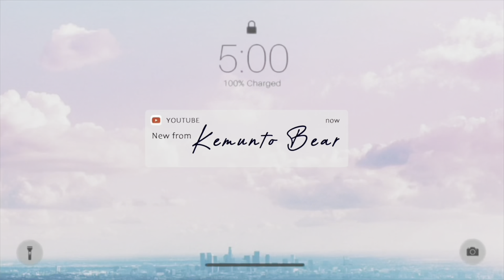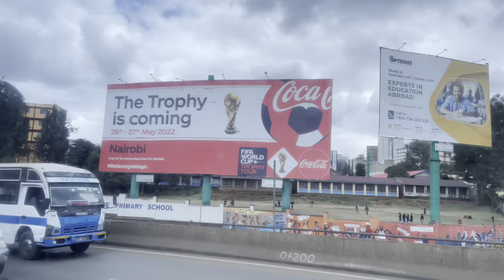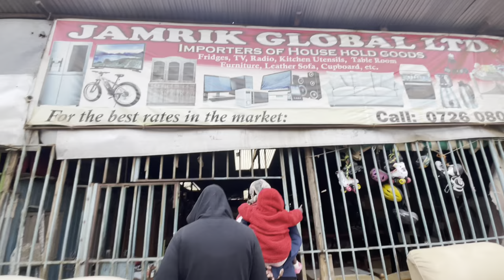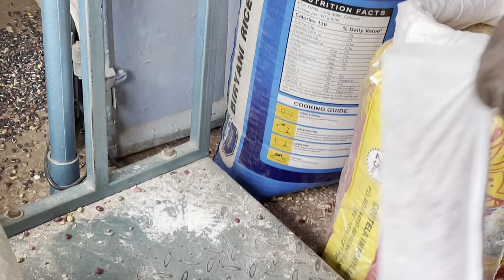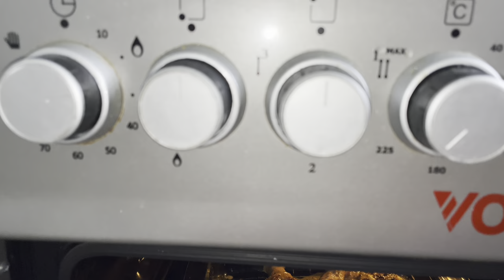Living Alone Vlogs!Life In Kenya Now ,WHAT’S THIS ELECTIONS RUSH,SHOPPING WITH MY SISTERS!+COOKING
Living Alone Vlogs!Life In Kenya Now ,WHAT’S THIS RASH,SHOPPING WITH MY SISTERS

Kenyans watching as we go towards casting out votes in this presidential elections August 8th May we remember more than anything we are brothers and sisters,may we be safe and keep our neighbors so ,hayo  mengine ni siasa tu